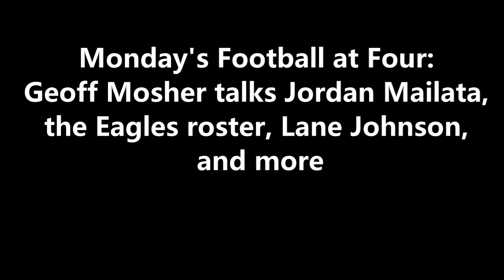ITB RADIO: JORDAN MAILATA, THE EAGLES ROSTER, LANE JOHNSON, AND MORE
During FootballatFour​​​​​​​​​​​​​​​​​​​ on 97.3 ESPN, Geoff Mosher talks Jordan Mailata, the Eagles roster, Lane Johnson, and more.